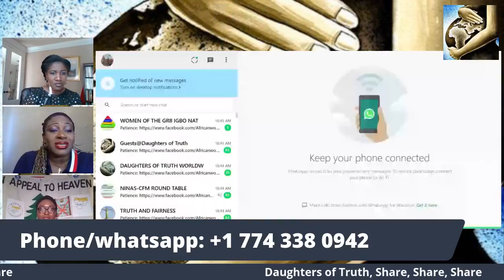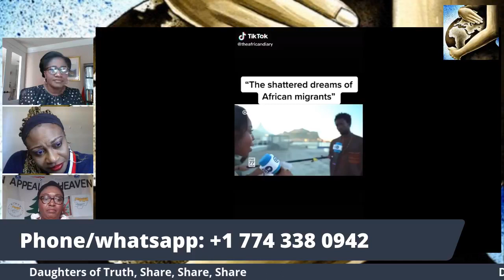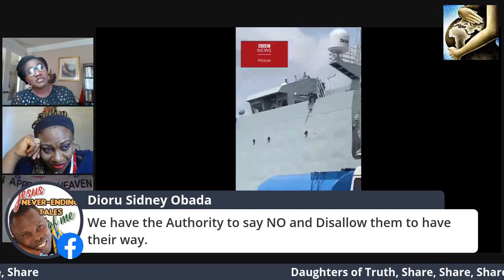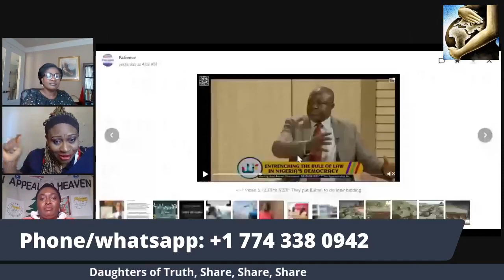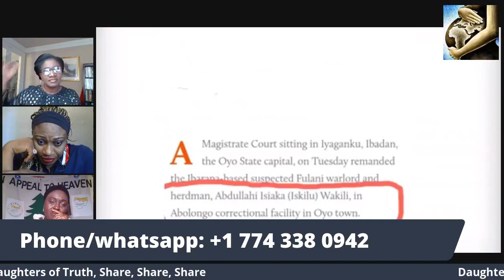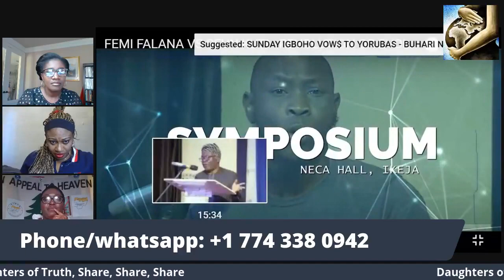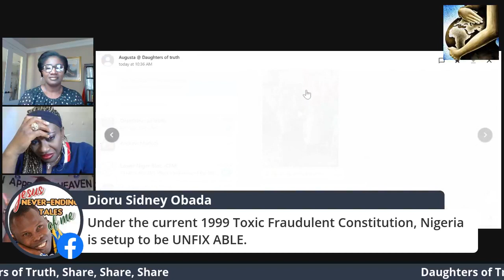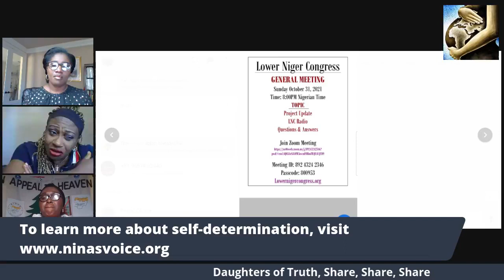Daughters of Truth (BWS-107). Nigeria: The British enterprise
Nigeria: The British enterprise